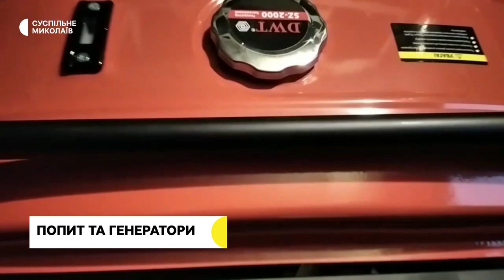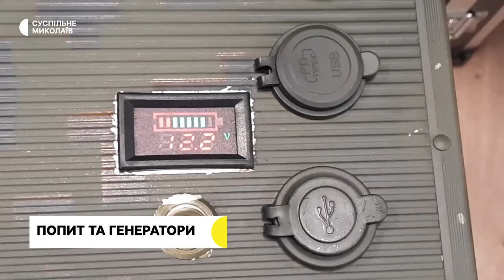Перший потяг від початку війни, про життя в окупації | 15.11.2022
00:36 - Інформація про обстріли Миколаївщини.
01:36 - Ситуація в регіоні.
01:47 - У Миколаєві відбувся суд у справі жінки, яка підтримувала РФ.
02:52 - Перший пасажирський потяг від початку війни.
04:56 - Жителька деокупованої Любомирівки на Миколаївщині розповіла, як пережила вхід військ РФ в село.
08:43 - Життя в окупації.
10:20 - На Миколаївщині зріс попит на Power Bank та генератори.
13:51 - Прогноз погоди на 16 листопада.